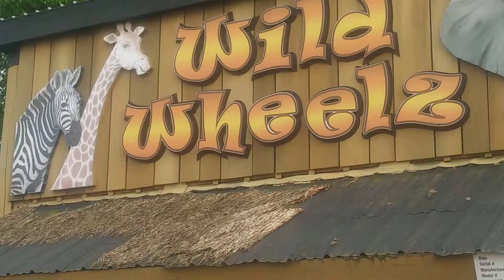Wild Wheels P.O.V. at Six Flags New England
A p.o.v of a car ride at Six Flags New England